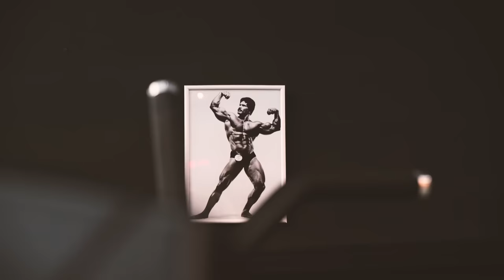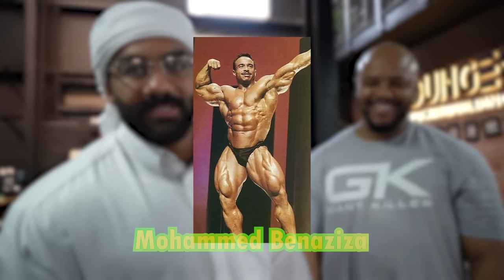Guess the athlete & get 1000AED prize | VLOG #18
شاركنا تعليقك في خانة التعليقات إذا أحببت هذا النوع من الحلقات.

A new idea we came with we call it “Guess the athlete” & give us your feedback in the comment section if you love the episode.

00:00 Intro
01:11 David Henry
02:29 Mohammed Makkawy
04:59 Mohammed Benaziza
06:22 Nasser Al Sunbati
08:42 Samir Bannout
11:15 Question #1
12:27 Question #2
13:01 Question #3
13:52 Outro

لا تنسى الإشتراك وتفعيل جرس التنبيهات لتكون أول من يشاهد الحلقات🔔